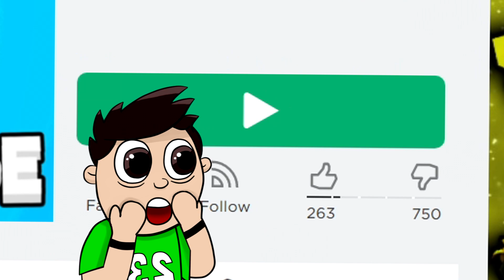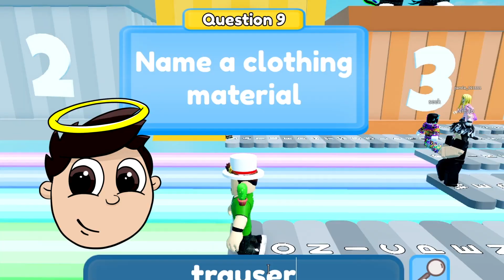EL PUENTE de PALABRAS MAS LARGO GANA !! (Roblox)